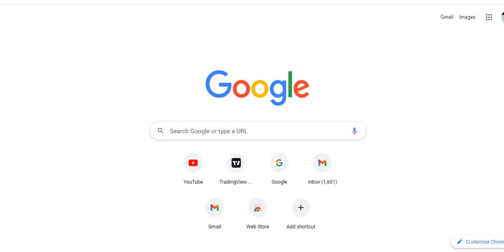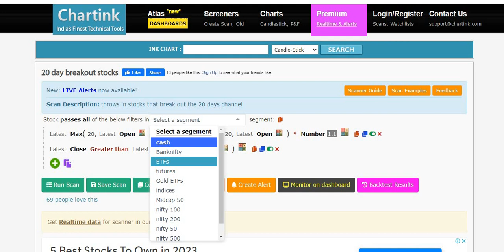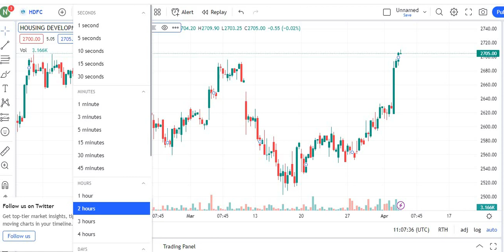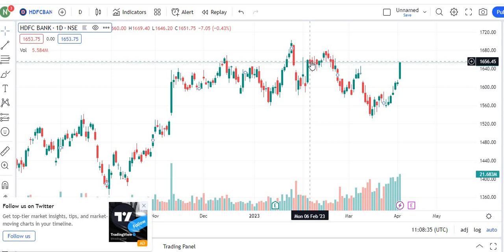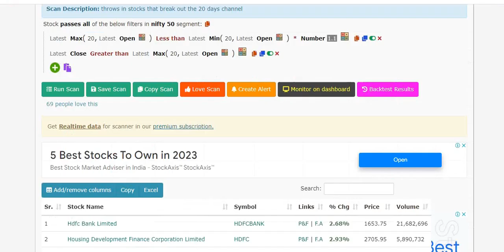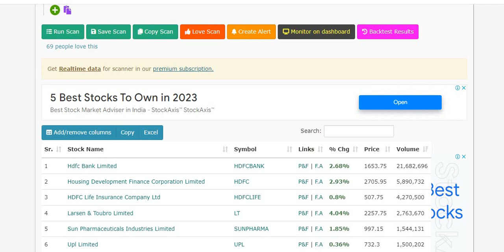How To Select Swing Trading Stocks_Best Swing Trading Stock Selection Screener_how to do swing trade